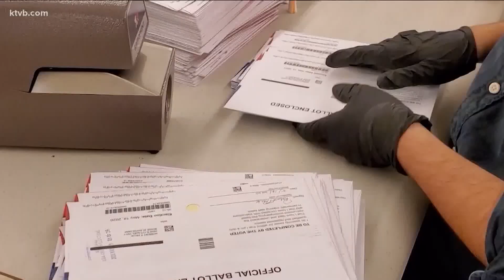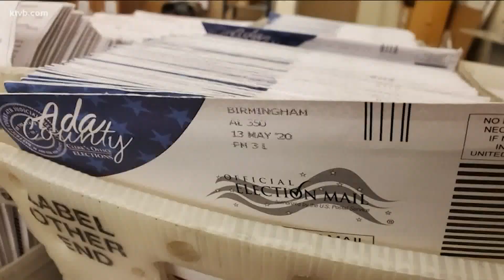Idaho Secretary of State GOP debates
Idaho will have a new secretary of state in 2023, for the first time in eight years. Current Secretary of State Lawerence Denney has decided to not seek a third term. On Thursday night, three candidates running to succeed Denney appeared in a live debate on KTVB.

Ada County Clerk Phil McGrane, State Rep. Dorothy Moon of Stanley and State Sen. Mary Souza of Coeur d'Alene are seeking the Republican nomination. The primary election on May 17 will determine which of those three candidates will face Shawn Keenan in the general election in November. Keenan is running unopposed in the Democratic primary and did not appear in Thursday's debate.

The Idaho Secretary of State oversees the state's election process. Here's some of what the candidates had to say about election integrity and security, a very hot topic since the 2020 election.